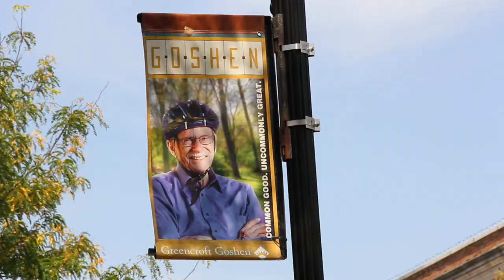SNAPSHOTS: Goshen, IN Downtown - HD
A :60 second "snapshot" I produced for WNIT Public Television. This focuses on the vibrant downtown area of Goshen, IN. From historic architecture, bustling storefronts to a growing arts scene there is something for everyone in Goshen.

Shot on a Canon 60D DSLR and edited in Final Cut Pro X.